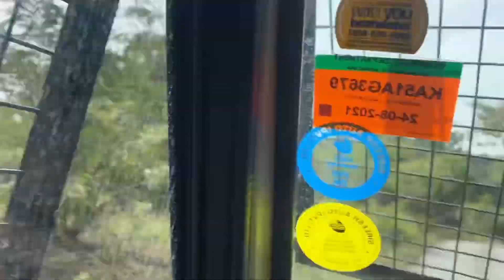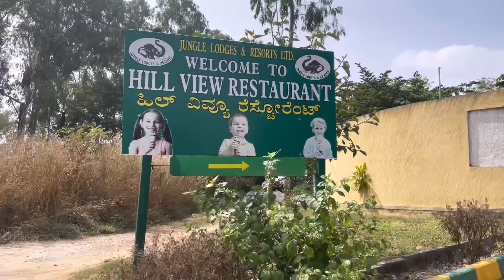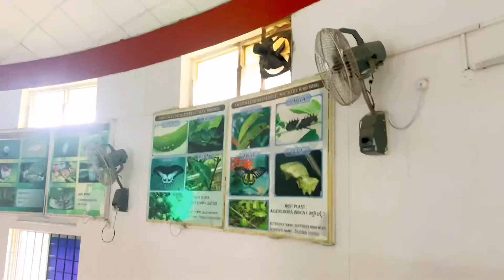BANNERGHATTA ZOO & Jungle Safari | Butterfly Park | Budget trip? Complete Information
Thank you for your support 🤘🏻 . We will bring more videos and Shorts for our viewers 🫶🏻

Bannerghatta National Park is a great opportunity for nature lovers to experience wildlife in their natural habitat. It does not ask one to travel too far from the city of Bengaluru and does not require detailed planning either. It have attractions such as Jungle safari (Herbivore, Bear, Lion and Tiger Safari), butterfly habitat, a dedicated Z00.
A variety of Mammals, Reptiles and Birds both exotic and Indian origin.

I'm on Instagram as babysharkabir1.

At facebook please like our page